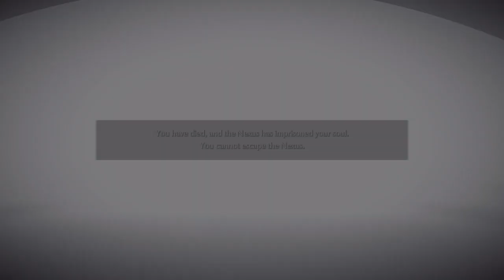Launch Day Demon's Souls!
Stream from 11/14/2020, using the PS5's built in broadcasting feature.